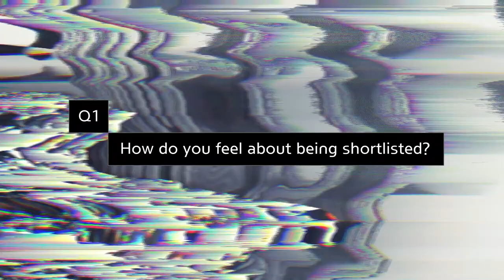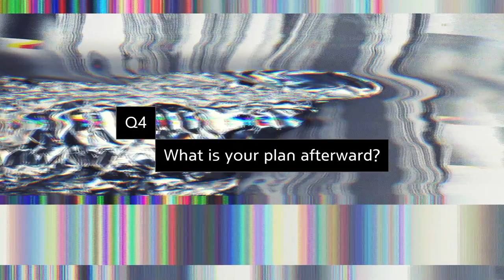THE 4TH VH AWARD: Artist Interview - Syaura Qotrunadha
THE 4TH VH AWARD: Artist Interview

FINALIST - SYAURA QOTRUNADHA, Fluidity of Future Machines

Indonesian artist Syaura Qotrunadha takes her early childhood relationship to water as the starting point of her video project Fluidity of Future Machines, which shares the reflections of an elderly man considering his relationship to water. The narrator begins with a reminder that our bodies are more than 65 percent water, talking us through the relationships between the smallest cells in our bodies and the earth’s ocean water. The visuals of Qotrunadha’s video recall the experience of looking through a microscope, suggesting that the insights of our elders may help us see what is invisible, but right before us. Initially the images appear to be of foreign matter, outside of our bodies, but in watching Fluidity of Future Machines, one realizes that they are also looking, in a way, at themselves.

인도네시아의 예술가 샤우라 쵸트루나다의 영상 프로젝트 "Fluidity of Future Machines"는 작가 자신이 어린시절 물과 맺었던 관계에서 출발하여  나이가 든 한 남자가 물과 본인의 관계를 생각하는 모습을 보여줍니다. 이 작품은 우리 몸의 65% 이상이 물이라는 것을 상기시키는 독백을 시작으로 우리 몸의 가장 작은 세포와 지구의 바닷물 사이의 관계에 대해 말합니다. 쵸트루나다의 영상은 현미경을 들여다본 경험을 떠올리게 하며 기성의 통찰력이 보이지 않는 것을 보는 데 도움이 될 수 있다고 이야기합니다. 영상의 이미지들은 처음에 우리 몸 밖에 있는 이물질로 보이지만, 곧 우리는 그것들이 어떤면에서는 그들 자신을 보고 있음을 깨닫게 됩니다.